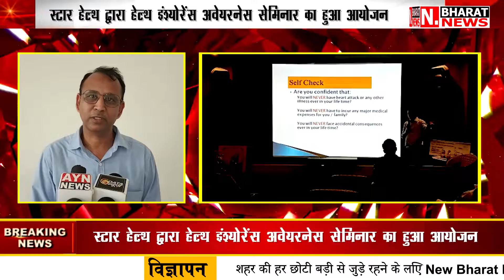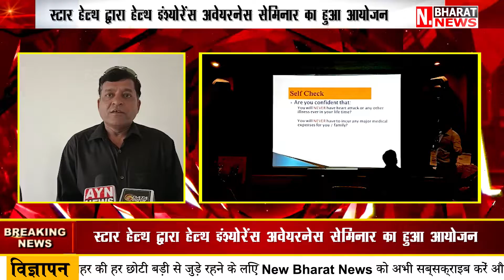स्टार हेल्थ द्वारा हेल्थ इंश्योरेंस अवेयरनेस सेमिनार का हुआ आयोजन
New Bharat News is one of the biggest Hindi news channel in Rajasthan. Follow our page for live, breaking news and the latest videos.